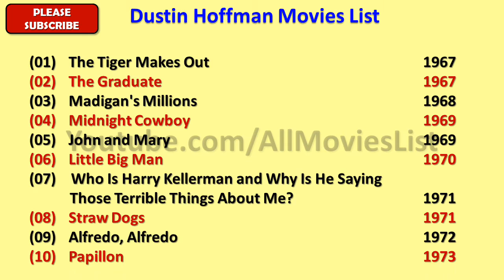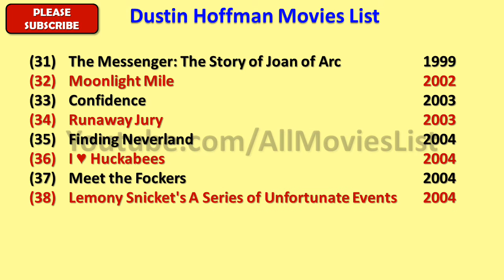Dustin Hoffman Movies List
I wish, I could upload all Dustin Hoffman Movies, but however there is an option to watch Dustin Hoffman full movies by visiting the relevant channels here in Youtube.

When we talk about Dustin Hoffman all movies list that means it also includes Dustin Hoffman hit movies or best or super flop films names as well.

Dustin Hoffman Film list is not complete without mentioning Dustin Hoffman old movies which were both, blockbusters and super failure as well.

He is one such actor that gave us all kind of performance in his film career and now as a result, we have beautiful Dustin Hoffman comedy, action, romantic movies list.

Hope you like AllMoviesList effort of making this video of movies list all full hd. For a real fan, DustinHoffman total movies are super hit.

With this sentence we are closing this description of list of Dustin Hoffman movies. We hope you like AllMoviesList try.